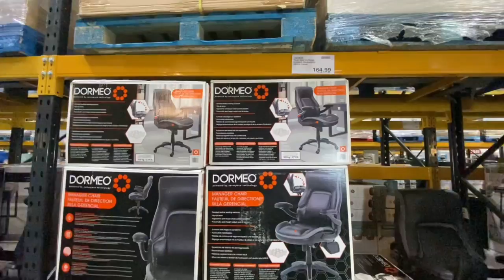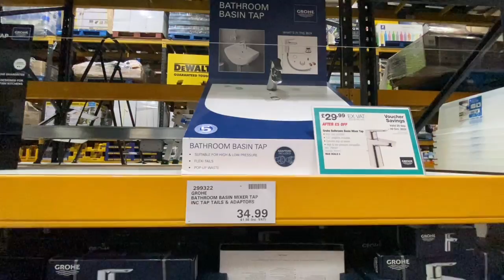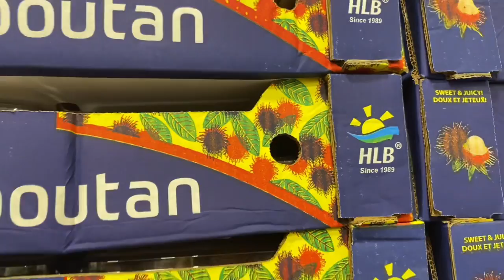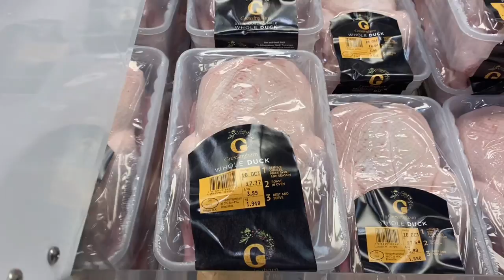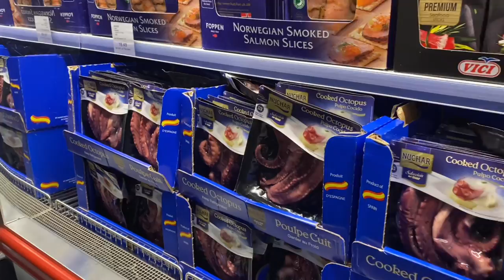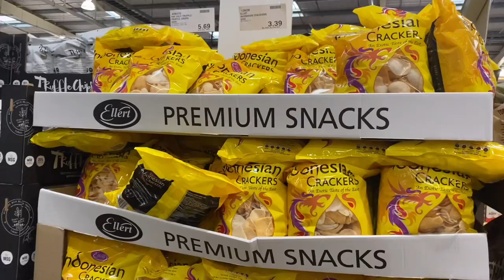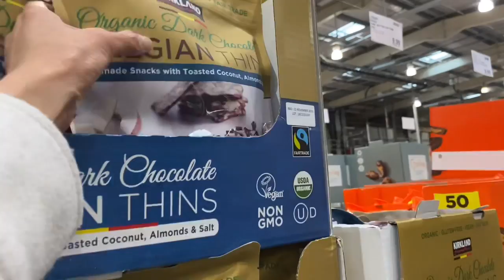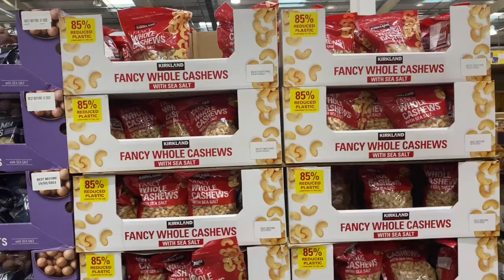BELANJA DI COSTCO || KALAP PINGIN BELI SEMUA 😄